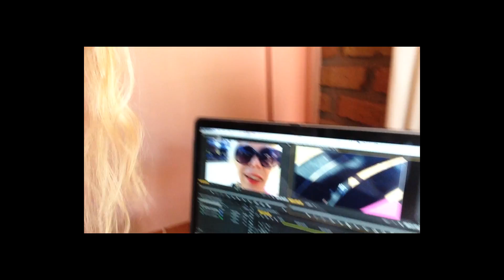Puerto Iguazu, eating gelato, & planning asmr meditations vlog